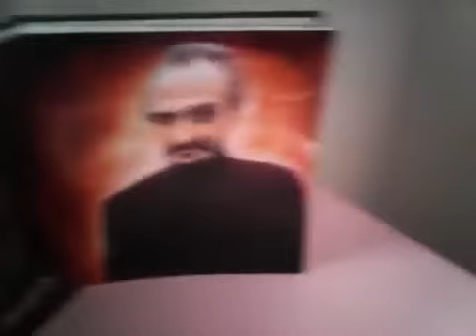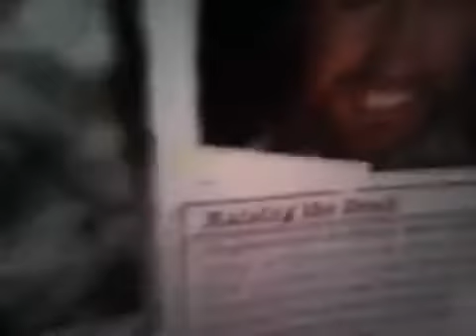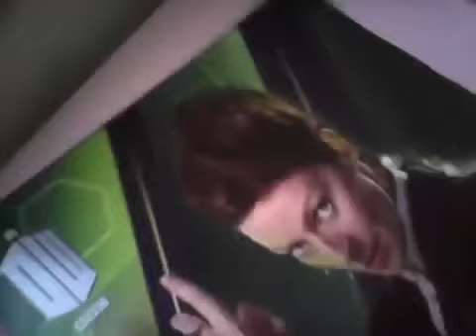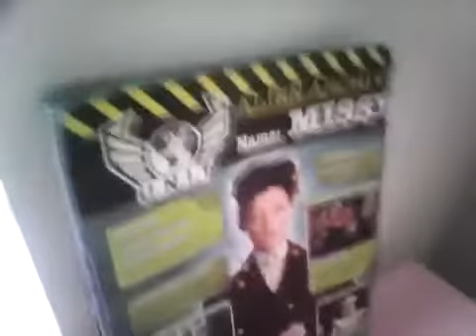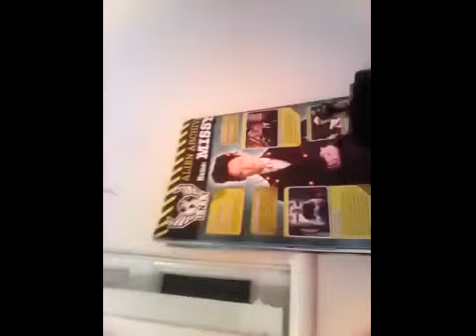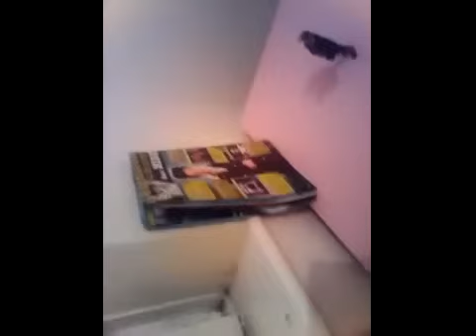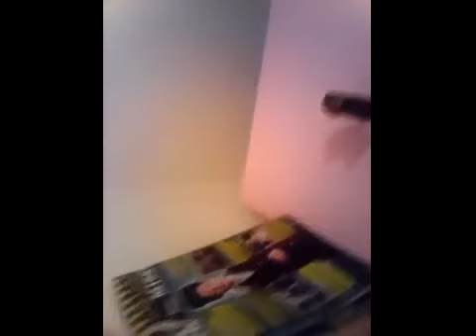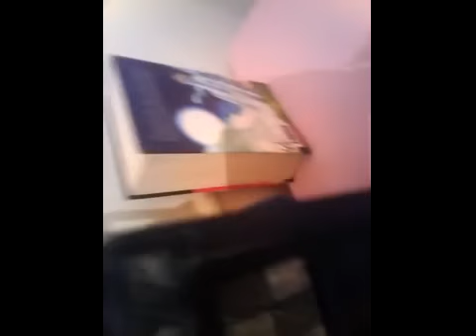DWFA Series One The History Of The Master MID SERIES FINALE